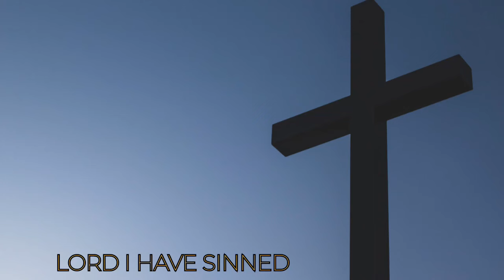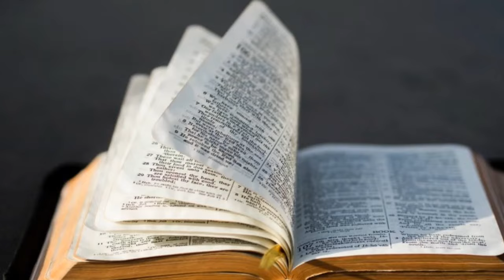Teri _ Oneway Music. Lugbara Gospel Music Arua Westnile Uganda